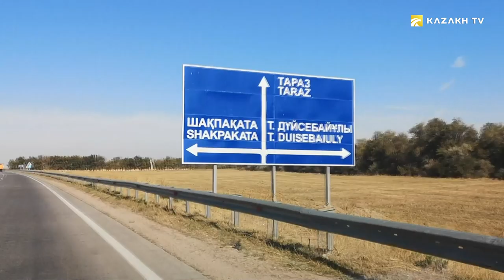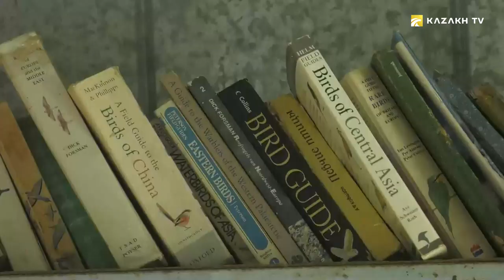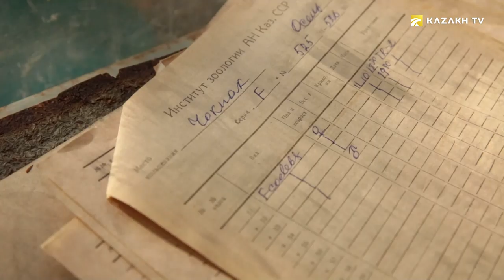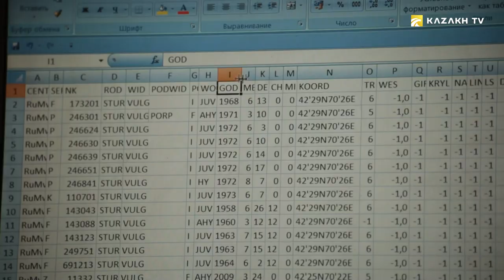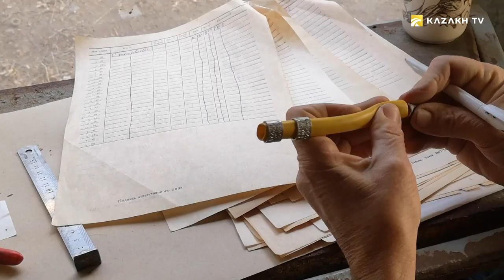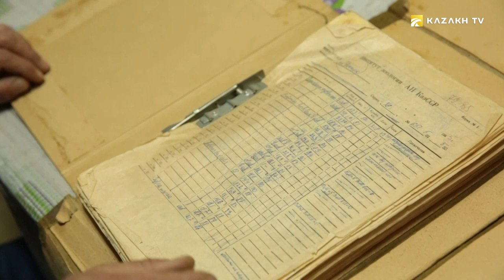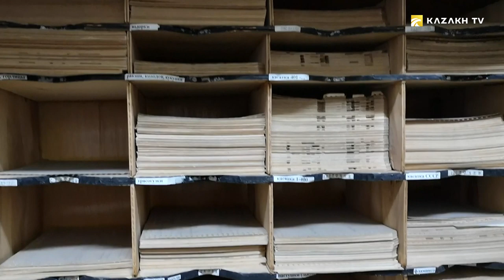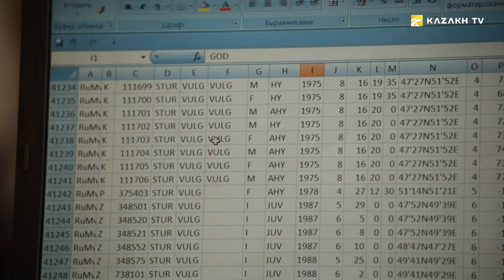Sparrowhawk. Why do feathered travelers return to the same places?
Talk to nature #15
Every spring and autumn, millions of birds travel on a long journey. What unknown force forces them to fly over the mountains, cross the oceans, travel thousands of kilometers to reach the place of wintering? And why do feathered travelers return to the same places? Scientists at the Chokpak Ornithological Hospital for half a century have been studying the mysteries of the seasonal flight of birds. Watch the program “Talk to Nature” with Sergey Ponomarev right now!